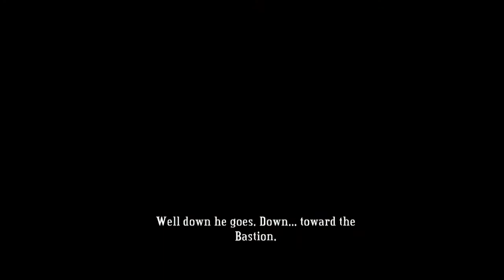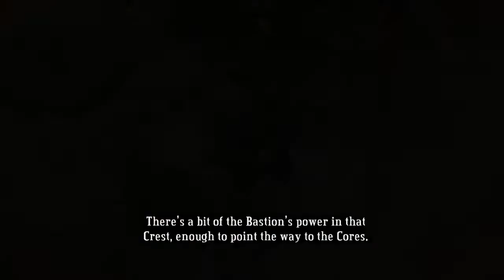Oyun Tanıtımı: Bastion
SuperGiant Games tarafından geliştirilen harika bir indie rpg oyunu olan Bastion.

Eğer beğendiyseniz